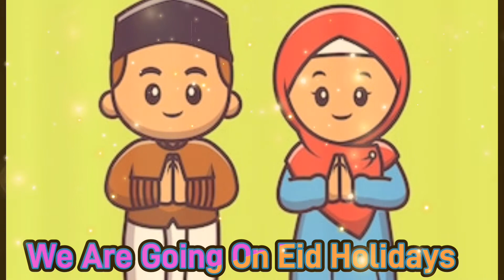Eid Holiday poem||Eid up Azha Song||Kids Nursery Rhymes||Cows and goats Poem||Animation Rhymes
St Poems About Kids is Designed To Engage Children Through a Series of Upbeat Nursery Rhymes and Educational Songs With Colorful Animations. Our ST poems About Kids Characters Will Teach Kids Their Favorite Nursery Rhymes, Colors, Shapes, Numbers Etc and More Importantly Good Human Values Which We Feel is Very Important For The Next Generation Champions.
St Poem About Kids
Eid ul Axha Poem
Kids Song
Eid Holidays Poem
St Poem
Nursery Rhymes
Animated Nursery Rhymes
English Poem
Eid ul Adha Celebrates
Sacrifice Cows and goats
Kids Song
Eid Song
Eid Holidays Cartoon
Student Learnt Poem
Urdu Poem
Manto Bakhra Poem
Mai Chota sa Bakhra Poem
Eid Ul Acha poetry
Eid Ul Adha tasveer
Muslim Eid Celebrate Eid Acha
Sacrifice Hazrat Ismail alla salam
Eid pic
Eid mai bachy Milty waqy
Eid Muslim brotherhood
Eid Holidays Cartoon
Eid Ul Adha Muslim clothes
Eid Ul Adha Shopping pic
Download Mp3 Song Eid
Mubarik Eid Mubarik Song
Online Kids Fun
Online Nursery Poem eid
Eid Cartoon
Bakhra Cartoon
Bhoot Bakhra
Student We are Going On Eid Holidays
We Shall Him Lots Of fun
We Go Principal Lough and play Poem
Animated Nursery Poem muffin
Education Poem
Bakhra and Cows Cartoon
Eid Music Vedio
St Poem Kids